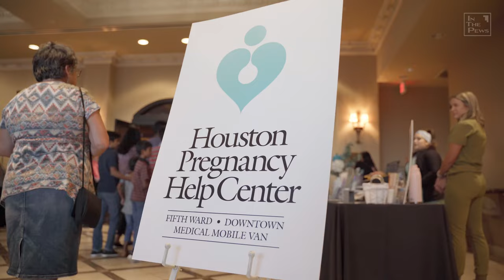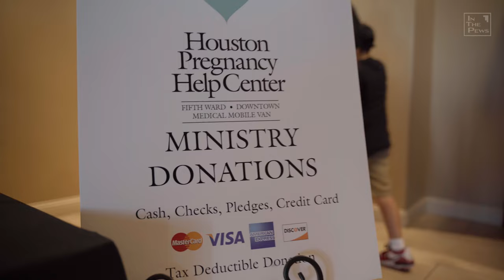Concert for Life 2022 - Fr. David Michael Moses (ITP Music Session)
Here’s our recap of last year’s Concert for Life of @FatherDavidMichael in support of Houston Pregnancy Health Center.

In The Pews is a show that features the lives and inspirational stories of some of the church’s faithful servants.

LISTEN to the audio of our podcasts or search for us on your favorite podcast app.

Thanks for supporting In The Pews! God bless you and your family.